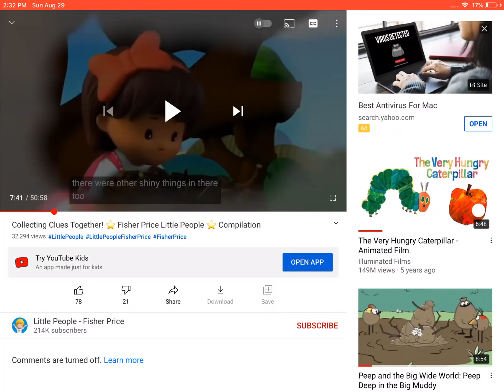And Then, I Slipped!